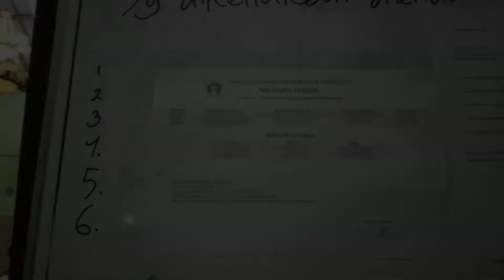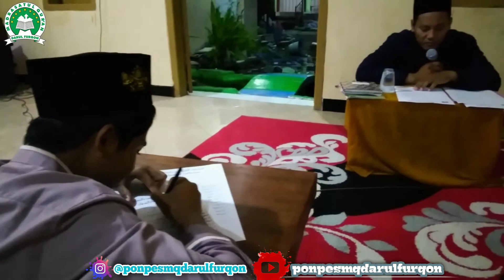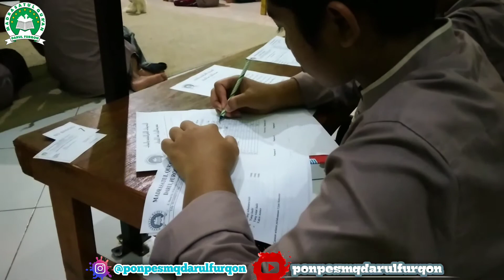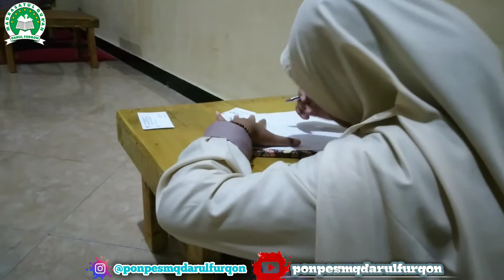pelaksanaan UJIAN DINIYAH PONDOK 2022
Ujian diniyah adalah sebuah ujian yang diadakan oleh pesantren untuk melatih kemampuan para santri dibidang keagamaan yang lebih mendalam, biasanya ujian ini dilakukan 2kali dalam 1 tahun, sama seperti ujian sekolah pada umumnya hanya saja yang membedakan adalah pelajarannya. Ujian diniyah ini mengujikan beberapa kitab yang sudah ditentukan oleh pesantren, ujian ini dilakukan dengan harapan agar para santri memiliki kejujuran, tanggung jawab dan kedisiplinan yang tertanam pada diri mereka masing masing.

MALAM PERTAMA PELAKSANAAN UJIAN DINIYAH 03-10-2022

Editor : robitulhak